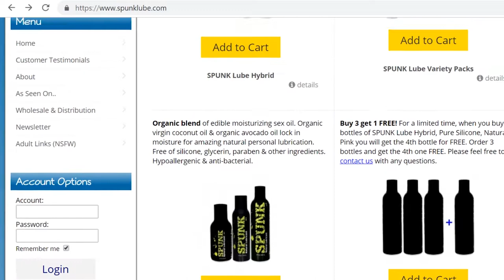Krazy Truth #35 How to take a Compliment!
What do you do when someone tells you are hot or sexy or cute.  Taking a compliment can make all the difference between hooking up or not and we talk about it in a way only we can.!